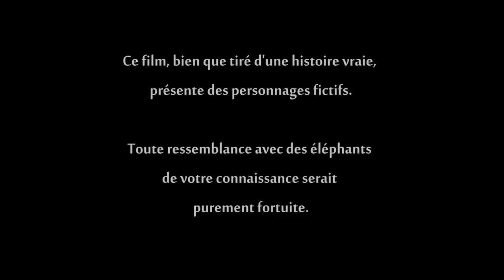CGI 3D Animated Short: "La Vie En Vert" - by ESMA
TheCGBros Presents - "La Vie En Vert"  - by ESMA - A green spoonbill dreams with all his heart to become an elegant flamingo. He will have to count on the help of his friends...

Un piaf vert rêve de tout son cœur de devenir un élégant flamant rose. Il va devoir compter sur l’aide de ses amis.

Réalisateurs / Directors :
Victor BESSE: Texturing, Rendering, Compositing,